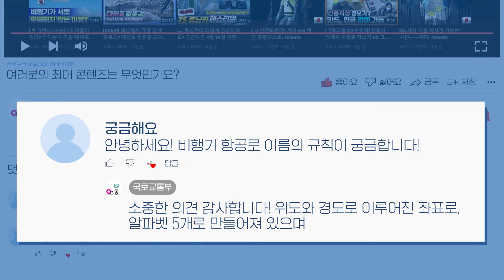[예고편] 청년의 '내집마련'을 위해 전문가들 총출동! 모르면 나만 손해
청년의 '내 집 마련'의 꿈을 위해
각계각층 전문가들이 다 모였다!

청년을 위한 주택정책부터 월 최대 20만원까지
주거비를 지원받을 수 있는 꿀팁, 일반 통장보다
1.7%p 높은 금리를 가진 통장까지, 모르면 나만
손해인 꿀팁들이 준비되어 있습니다

청년주거정책과, 재테크 유튜버, 경제 유튜버가
총출동하여 알려주는 청년정책, 놓치지 마세요!

👉 관련 보도자료 :
26일부터 2차 청년월세 특별지원 신청하세요

청년주택 드림 청약통장, 출시 3개월 만에 가입자 100만명 돌파